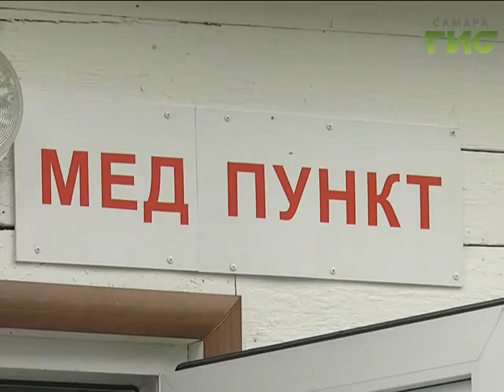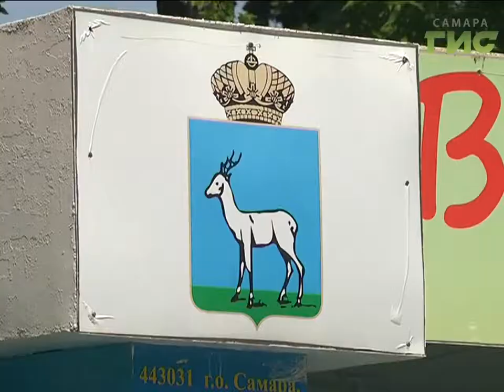Кому в Самаре отдыхать хорошо? Полным ходом идет проверка работы детских лагерей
Выявить все недостатки, чтобы школьникам стало ещё комфортнее. Общественники народного фронта проверяют, как организован летний отдых детей в лагерях Самарской области. Первым стал - "Волжский Артек". Комиссия прошла по всей территории лагеря. Осмотрела корпуса, спортплощадки и бассейн.